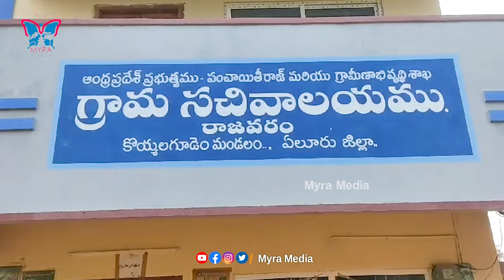225 రకాల వంటకాలతో కొత్త అల్లుడుకి స్వాగతం konaseema | 225 food varieties served to new couple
225 రకాల వంటకాలతో కొత్త అల్లుడుకి గోదారోళ్ల స్వాగతం|Godoralla Recipes|Sankranti Special